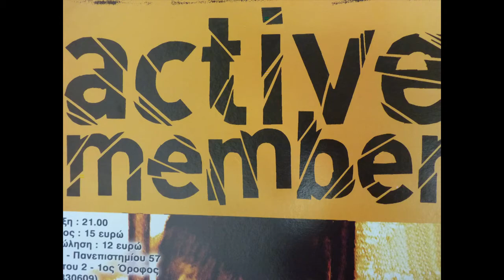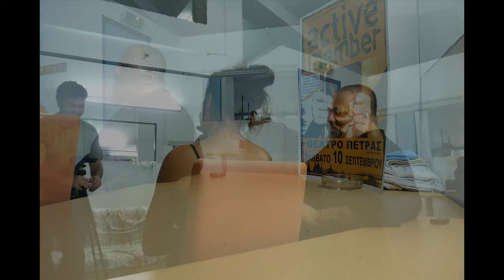TNS Profile on Active Member: Interview Greek Hip-Hop, Low Bap, No Sponsors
Credits to: The New Significance

On September 10, 2011 The New Significance (TNS) met with friends Sadahzinia and B.D.Foxmoor of the Greek Hip-Hop group Active Member. TNS was there to do a profile on them during their concert that day in the open-air Theater of Petra in Athens, Greece. In this profile Sadahzinia and Foxmoor discuss the origins of Greek Hip-Hop, Low Bap and No Sponsorship, Capitalism, the current Greek crisis, their vision of an alternative village, their work outside hip-hop, and much more. The profile is interspersed with live footage from their performance that night, which was dedicated to Greeks rebelling in the streets of Thessaloniki, the second largest city in Greece, against imposed nation-wide economic austerity measures. The profile is 32 minutes with and additional 14 minutes of live concert footage at the end.
Filmed by Chris Spannos and Preetie Kaur
Edited by Chris Spannos
Credit Photos by Preeti Kaur
Special thanks to:
Active Member
Rebel Diaz
Nosotros Social Center
Babylonia Magazine
Vaggelis and Sophia